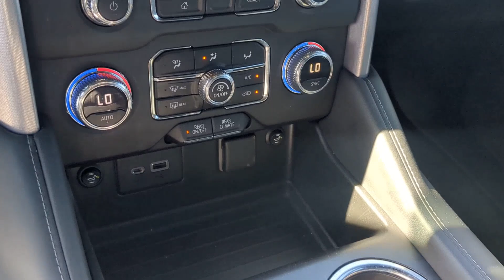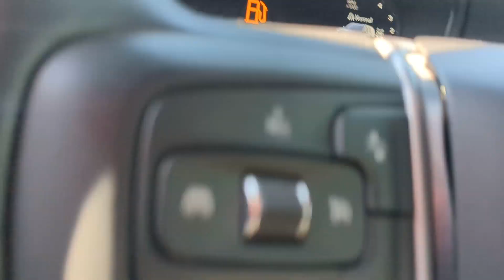2022 GMC Yukon Bourbonnais, Frankfort, Matteson, Manteno, Manhattan, IL 34064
Satin Steel Metallic Used 2022 GMC Yukon SLE available in Bourbonnais, Illinois at Terry's Ford. Servicing the Frankfort, Matteson, Manteno, Manhattan, IL area.

Terry's Ford
363 N Harlem Ave

Delivers 19 Highway MPG and 14 City MPG! This GMC Yukon delivers a Gas V8 5.3L/ engine powering this Automatic transmission. WHEELS 18 X 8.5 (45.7 CM X 21.6 CM) 6-SPOKE MACHINED ALUMINUM with Dark Grey Metallic accents (STD) TRANSMISSION 10-SPEED AUTOMATIC electronically controlled with overdrive includes Traction Select System including tow/haul (STD) TIRES 265/65R18SL ALL-SEASON BLACKWALL (STD).*This GMC Yukon Comes Equipped with These Options *LICENSE PLATE FRONT MOUNTING PACKAGE (Included on orders with ship-to states that require a front license plate.) GMC PRO SAFETY PLUS PACKAGE includes (UKC) Lane Change Alert with Side Blind Zone Alert and (UFG) Rear Cross Traffic Alert; in addition to standard (PDI) GMC Pro Safety  SLE PREFERRED EQUIPMENT GROUP Includes Standard Equipment SEATS FRONT BUCKET (STD) SATIN STEEL METALLIC REAR CROSS TRAFFIC ALERT REAR AXLE 3.23 RATIO NOT EQUIPPED WITH STEERING COLUMN LOCK SEE DEALER FOR DETAILS (Beginning with start of regular production October 2021 all vehicles will be forced to include (R7N) Not Equipped with Steering Column Lock which removes Steering Column Lock.) LANE CHANGE ALERT with Side Blind Zone Alert JET BLACK CLOTH SEATING SURFACES.* Visit Us Today *Stop by Terrys Ford located at 363 S Harlem Ave Peotone IL 60468 for a quick visit and a great vehicle!